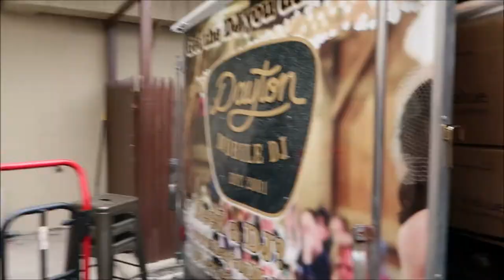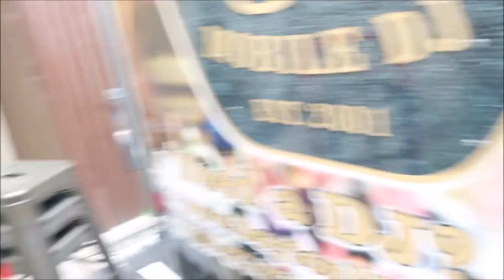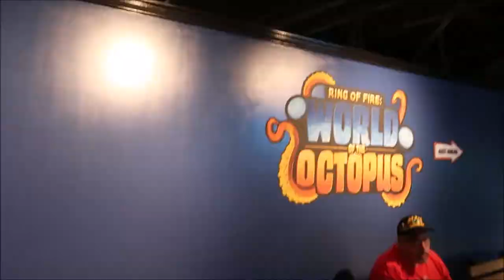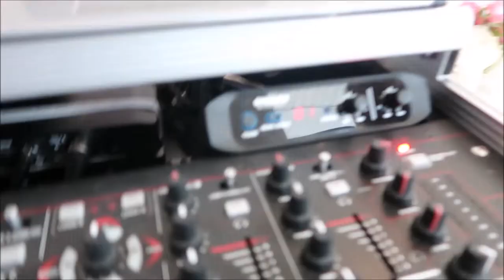Aquarium Wedding w/ 3 Different Setups | DJ Gig Log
Purchase links:

Camera Equipment:
Canon G7X Mark II
GoPro HERO

Audio Equipment:
Numark Mixdeck Quad Pro
ProX Case for Mixdeck
American Audio 19MXR
Shure GLXD Wireless Mic
Speaker Stands
White Speaker Scrims
Black Speaker Scrims

Lighting:
ADJ Mega Par (Uplights)
Chauvet GigBar Pro
Chauvet LED Pinspots
ADJ Inno Pocket Spots

Dayton Mobile DJ is a professional DJ, photo booth, and event lighting production company based out of West Carrollton, Ohio.